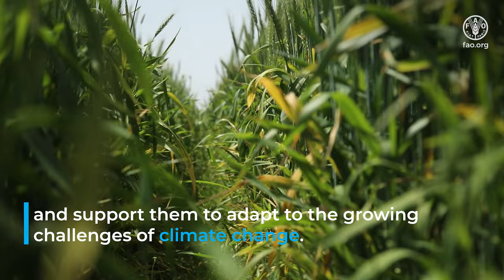FAO pilots efficient surface irrigation technique in rural Aleppo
The Food and Agriculture Organization of the United Nations (FAO) has piloted a promising new climate-smart agricultural (CSA) technique known as ‘raised bed cultivation’ as a complementary activity to the ongoing rehabilitation works on surface irrigation and drainage networks in Dayr Hafir subdistrict in rural Aleppo, conducted under the Building Local Resilience in Syria (BLRS) project, funded by UK Aid.

The raised bed cultivation technique aims at improving field irrigation efficiency, water productivity and boosting crop production and productivity. Using machinery availed by ICARDA, the experiment was conducted on three pilot wheat fields in Dayr Hafir district, where FAO hosted a field day attended by 60 local farmers, showcasing the innovative method and the results of this trial.